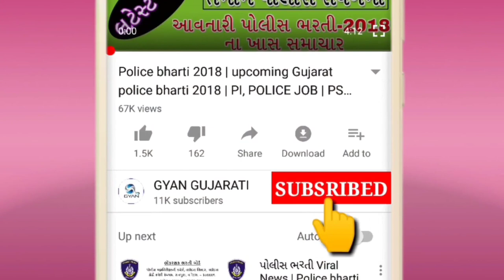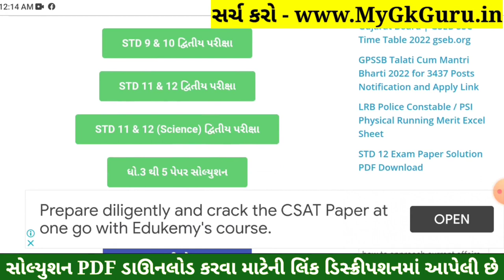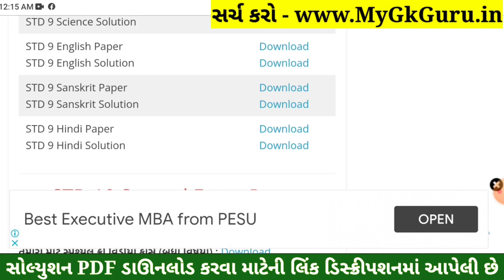STD 9 Sanskrit Paper Solution 2022 50 Marks, STD 9 Sanskrit Paper Solution 2022 Second Exam February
STD 9 Sanskrit Paper Solution 2022 50 Marks, STD 9 Sanskrit Paper Solution 2022 Second Exam February. STD 9 Second Exam Paper 2022.

STD 9 Sanskrit Second Exam Paper Solution 2022 February

Dhoran 9 Sanskrit Second Exam Solution 2022,
Dhoran 9 Samajik Sanskrit Second Exam Solution 2022,